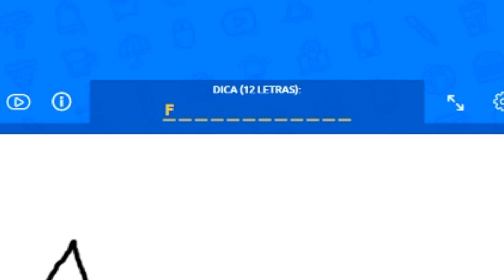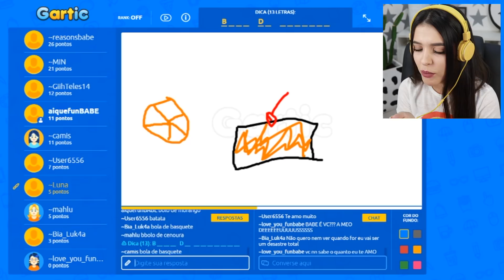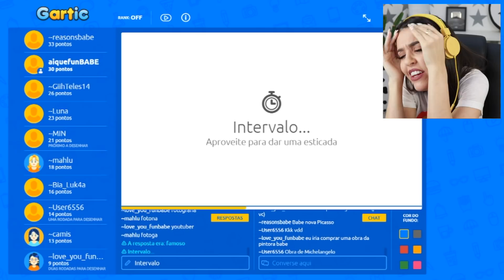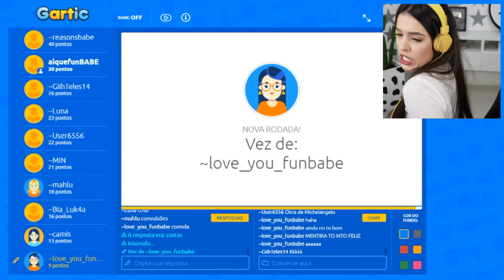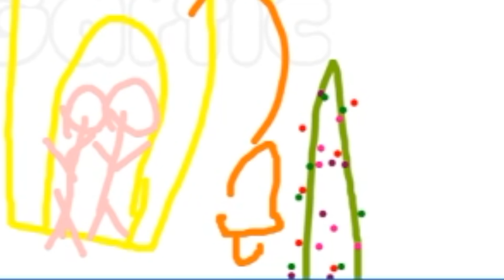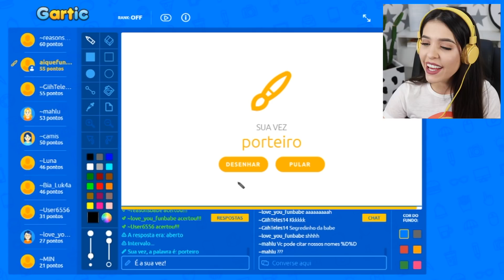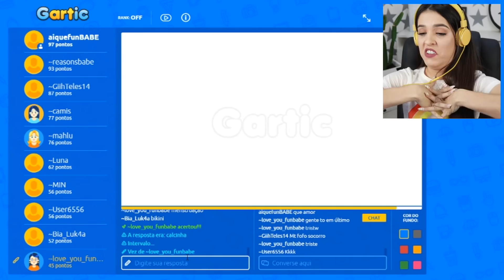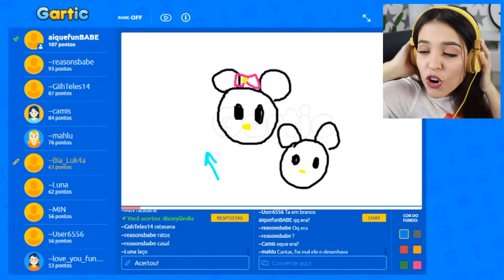VOCÊ NÃO VAI ACREDITAR NO QUE É ISSO!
NUNCA QUE EU IA ACERTAR.